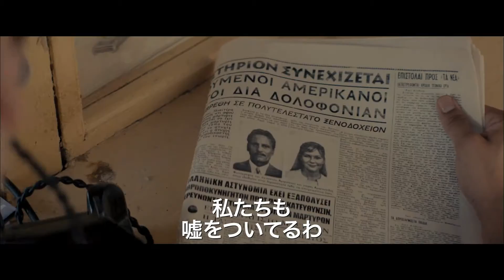『ギリシャに消えた嘘』映画オリジナル予告編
アテネからクレタ島、そしてイスタンブールへ
始まる、破滅への逃避行――

1962年。ギリシャのアテネでツアーガイドをしているアメリカ人青年ライダル・キーナー（オスカー・アイザック）が、パルテノン神殿で優雅な装いのアメリカ人夫婦に目を奪われた。ライダルはチェスター・マクファーランド（ヴィゴ・モーテンセン）に昨年他界した厳格な父親の面影を重ね、チェスターのはるか年下の妻コレット（キルスティン・ダンスト）の美しさにも魅了される。コレットからガイドを頼まれたライダルは夫妻と夕食も共にし、楽しいひとときを満喫するのだった。
その夜、三人が別れた直後に事件は起こった―。夫妻が宿泊するホテルの部屋に一人の探偵が訪ねてきた。実はチェスターはニューヨークで裏社会の連中を相手に投資詐欺を働き、大金を奪って逃亡中の身だったのだ。揉み合いの最中、図らずも探偵を殺害してしまったチェスターは、忘れ物を届けるため偶然ホテルに舞い戻ってきたライダルに嘘をつき手助けを要請。やむなくライダルは偽造パスポートの制作を知人に依頼し、それを後日、クレタ島で受け取る段取りを整える。
すばやくアテネを脱出した三人は、船とバスを乗り継いでクレタ島に向かう道中、身の上話を打ち明け合う。しかし屋外のバーで親しげにコレットとダンスを踊るライダルに嫉妬の炎を燃やしたチェスターは、事あるごとに酒を飲んでは粗暴な言動を繰り返すようになっていく。一方、ラジオのニュースを通じてチェスターが探偵を殺していた事実を初めて知ったライダルは、彼に正当防衛になるからと自首を勧めるが一蹴される。逃亡の手助けで共犯者となったライダルは、すでに後戻りすることはできない…。そんなふたりの男の微妙な緊張関係は、チェスターとコレットの夫婦仲にも深い溝を生じさせていった。ついに夫妻を殺人容疑で指名手配した警察が大規模な捜査を開始し、そのプレッシャーに耐えかねたコレットは衝動的にバスを下車してしまう。徒歩で港をめざすことにした三人は、荒涼とした大地をさまようように歩き続けた。ところが夜、雨宿りのために転がり込んだクノッソスの遺跡で、コレットの身に悲劇が降りかかる。それは人間の愚かさゆえの過ちか、それとも神が与えた試練か。やがて警察の厳重な包囲網を潜り抜け、トルコのイスタンブールへと行き着いたチェスターたちを待ち受けていたのは、さらなる思いもよらない残酷な運命だった……。

4/11[土]、ヒューマントラストシネマ有楽町ほか全国ロードショー